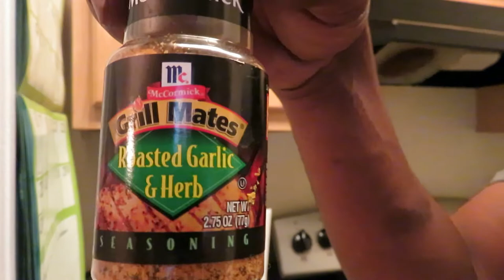HOW TO MAKE MUSTARD MARINATED FRIED CHICKEN SCALLOPED POTATOES BLACK EYED PEAS